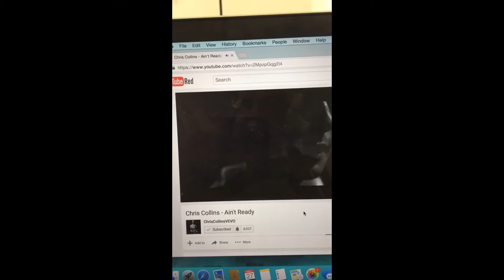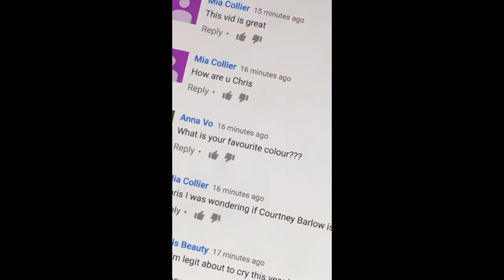Christian Collins Snapchat Story 21 December 2016 - 3 January 2017